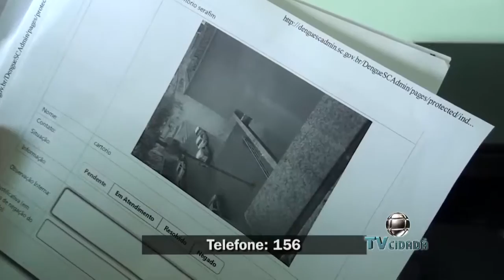TV Cidadã - Matéria dengue - 26/02/2016